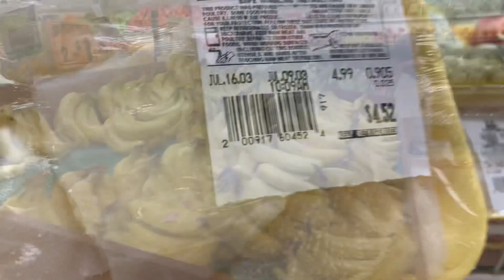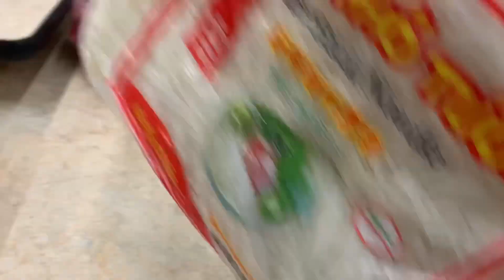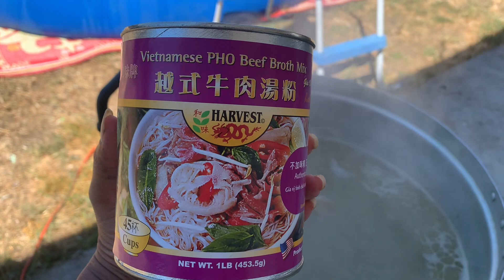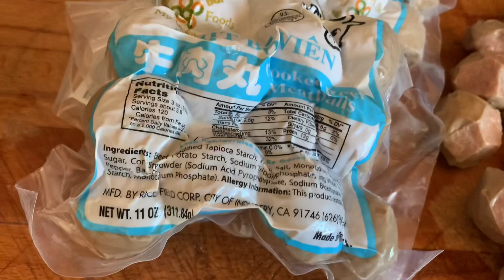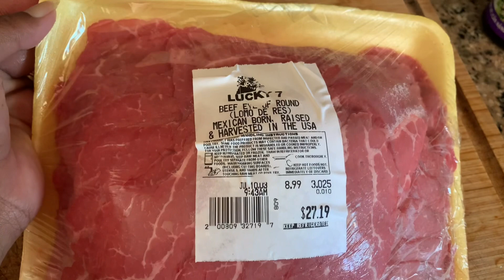Homemade noodles AKA Khmer called kuy tiev 🥂😃👌. ថ្ងៃនេៈចង់ញាំគុយទាវ